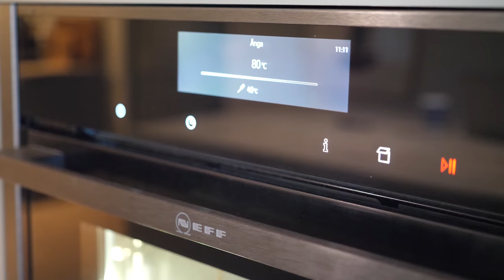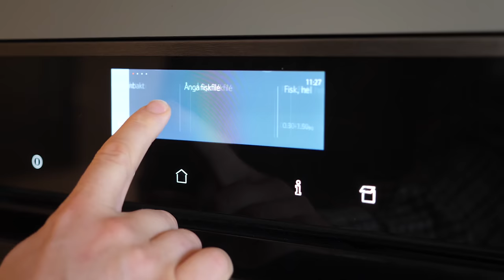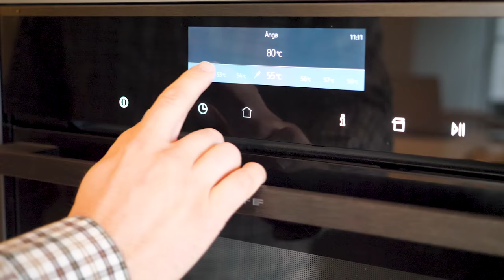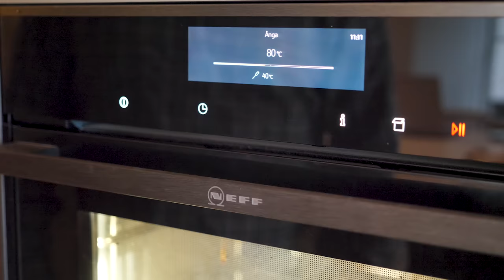Få perfekt torsk varje gång! | Ett Gott Land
Detta avsnitt är i betalt annonssamarbete med NEFF.

I detta avsnitt lagar jag en av mina favoriträtter när det kommer till torsk. En torskrygg från nordnorge med potatisstomp stek hjärtsallad och en beurre blanc sås. Hoppas ni testar att laga denna rätt, ni kommer inte att bli missnöjda!

Vill ni läsa mer om NEFFs produkter och veta mer vad dom har att erbjuda så hittar du det här nedan:

Här hittar du länkar till de redskap som jag använder och verkligen rekommenderar:

Är det någon speciell rätt du vill jag ska laga? Eller en gäst ni vill se i programmet? Kommentera nedan!